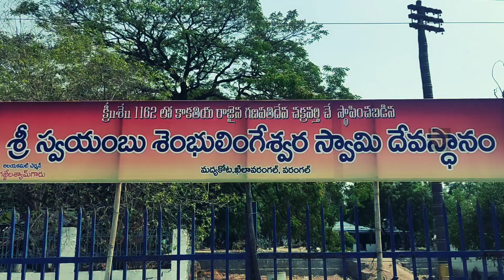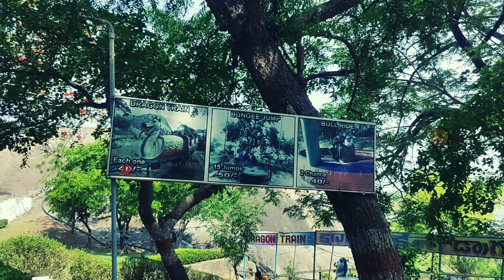Warangal Fort, Kakatiya Architecture, Khilla Warangal